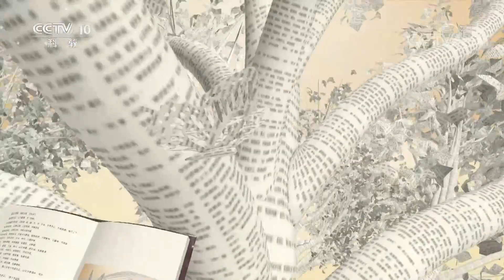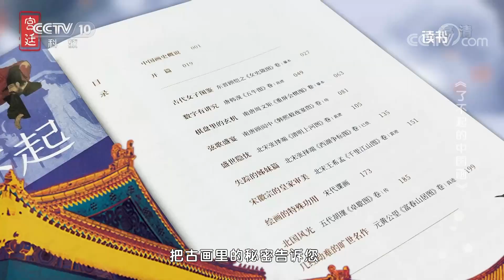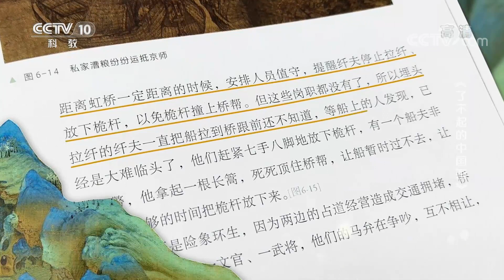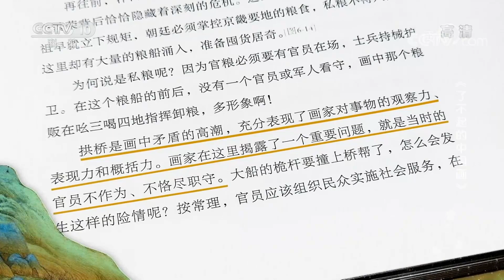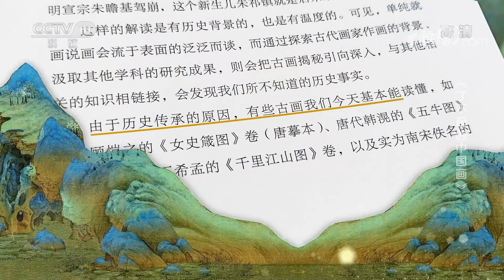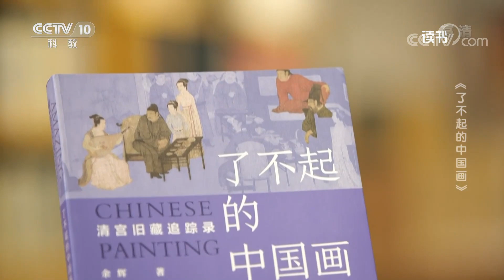《重屏会棋图》隐藏宫斗玄机？《清明上河图》还有姊妹篇？它带你探知古画里的秘密【上新了·了不起的中国画】| 故宫600年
本期节目主要内容：
您是否会遇到这样的尴尬场景，当您看到一幅古画，一时不知道从哪里看起；当您挤进人群看到《清明上河图》，却不知它画的是哪里；当您看着《韩熙载夜宴图》，却不明白为什么千百年来它能被人追捧。有这么一本书，它能够把我们从不懂画的窘境中解救出来，它就是由上海书画出版社出版的《了不起的中国画：清宫旧藏追踪录》，让故宫博物院研究馆员，手把手教您去看古画。